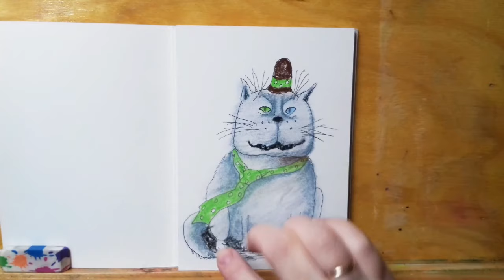fat cat - drawing and coloring. Coloring Star - Family channel.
Coloring Star - Family channel.
Will be released cartoons for children.

Music () is taken from the music library Youtube, without advertising, for monetization